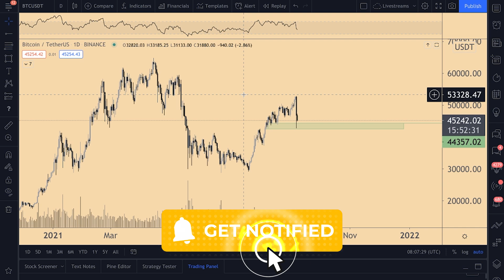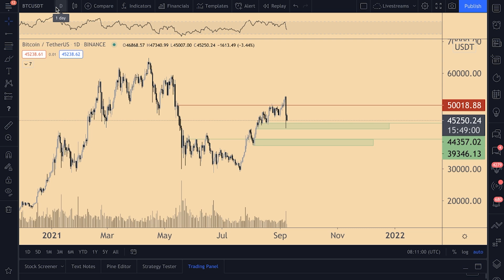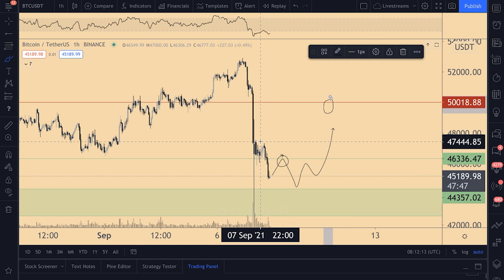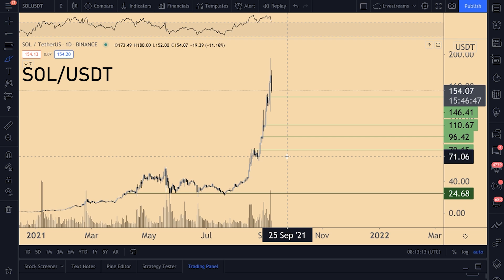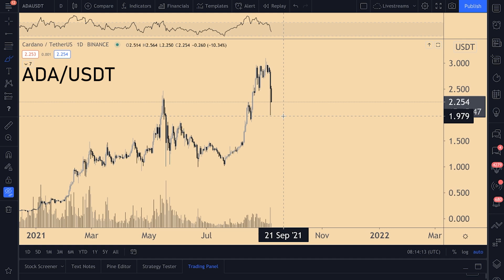CRUCIAL LEVEL FOR BITCOIN TO WATCH & OPPORTUNITIES FOR CARDANO?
A lot of fear and uncertainty are plaguing the cryptocurrency world at the moment. After yesterday's big Bitcoin correction investors are worried about the repercussions this might have on the market and other cryptocurrencies. In today's market update we'll be discussing the levels to watch to try and predict Bitcoin prices and it's effect on the market.

0:00 Intro
0:44 Bitcoin
5:29 Solana
6:27 Cardano